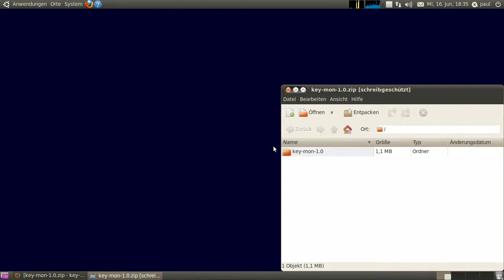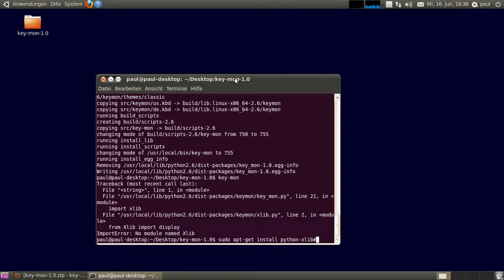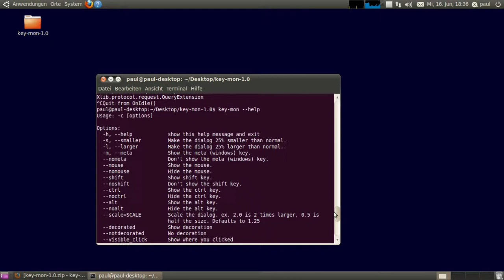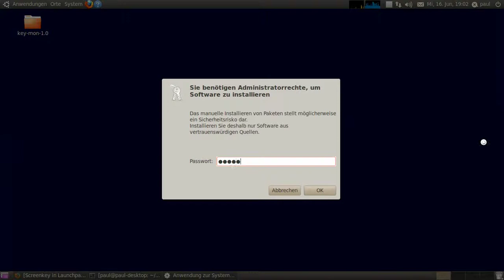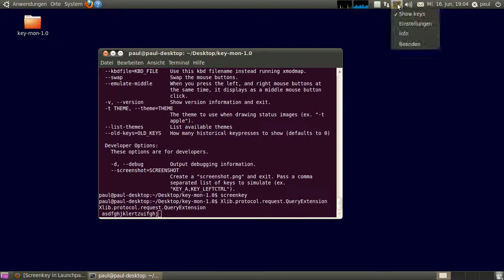Linux - key-mon und screenkey